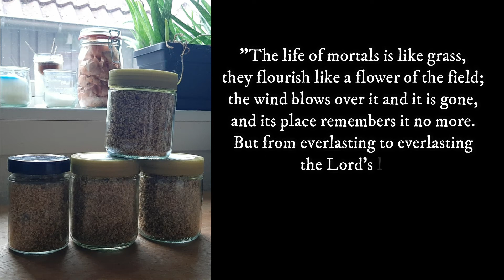The last Elderflower tea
In this video I am putting the last of the dried elderflower tea on glass.

Music is from Vexento:
"F17"